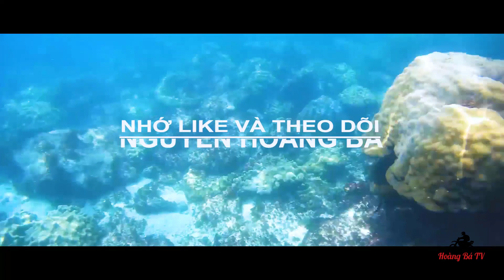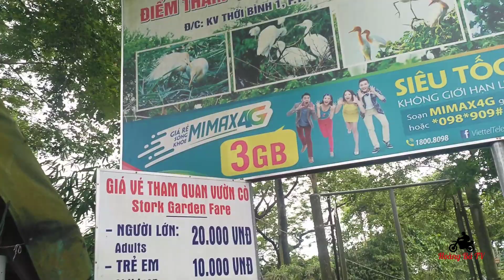DU LỊCH PHƯỢT - VƯỜN CÒ BẰNG LĂNG - THỐT NỐT - CẦN THƠ - 2018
ĐƯỜNG ĐI ĐẾN - VƯỜN CÒ BẰNG LĂNG - THỐT NỐT - CẦN THƠ ,QL.91 ngay chân CẦU BẰNG LĂNG có con đường bê tông dẩn vào khoảng 1.5km là tới VƯỜN CÒ BẰNG LĂNG ,buổi chiều tầm khoảng 5h cò về tổ  và đi ăn vào lúc 6giờ sáng niếu có điều kiện các bạn nên ghé lào khung giờ niêu trên để được ngắm nhũng đàn chim cò bay lượn trên những ngọn cây rất đẹp